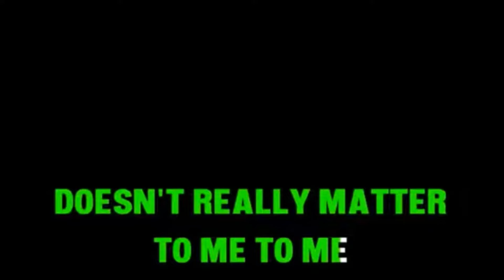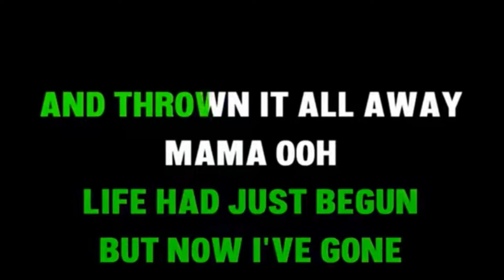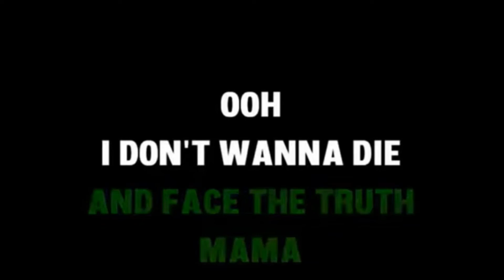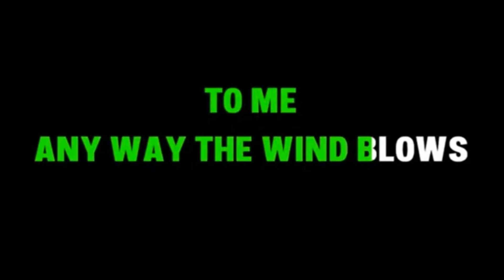Bohemian Raphsody short karaoke by CiRho 13 10 2022z